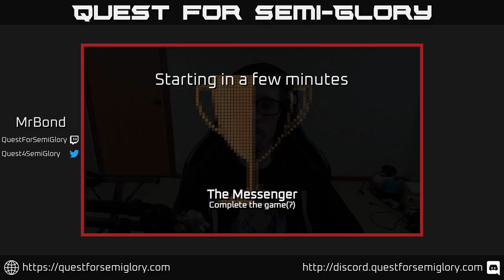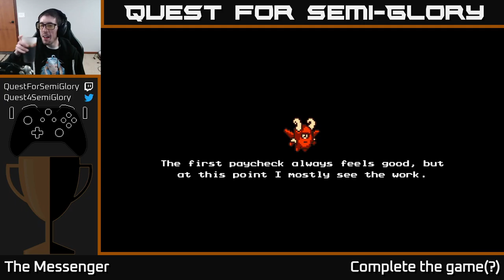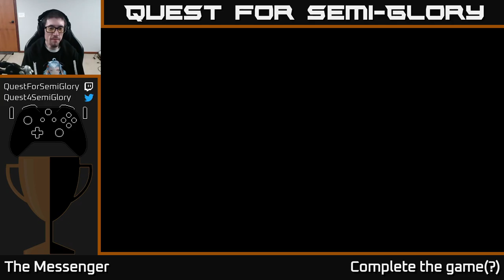Quest for Semi-Glory - The Messenger, Session 4